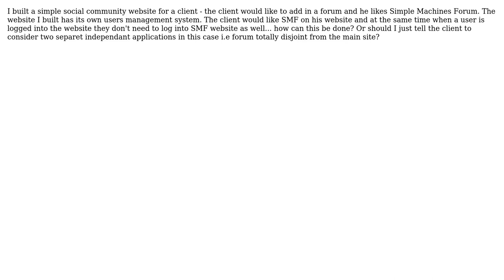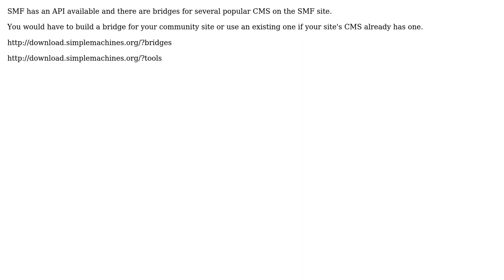How do I integrate SMF into my custom Php member based website?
With thanks & praise to God, and with thanks to the many people who have made this project possible! You are responsible for your own actions.